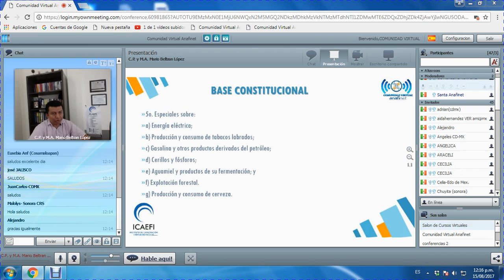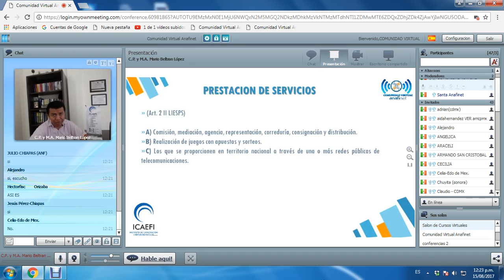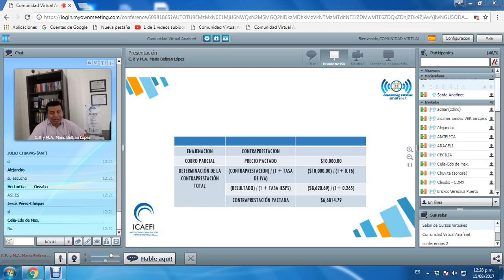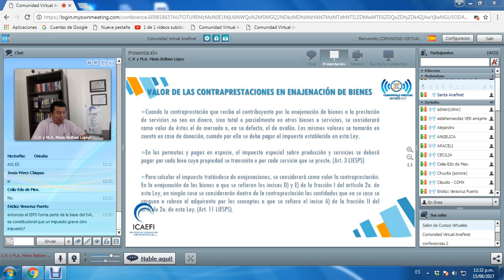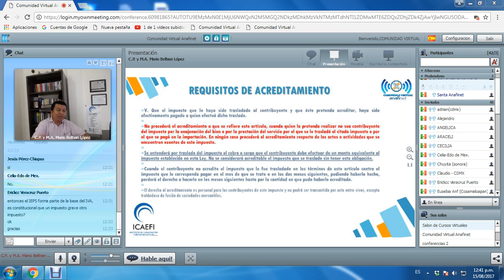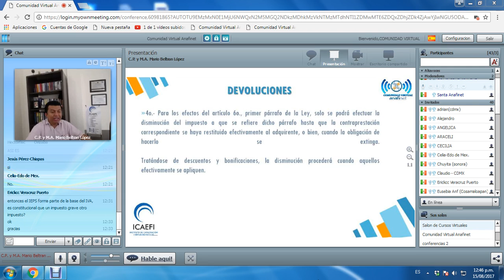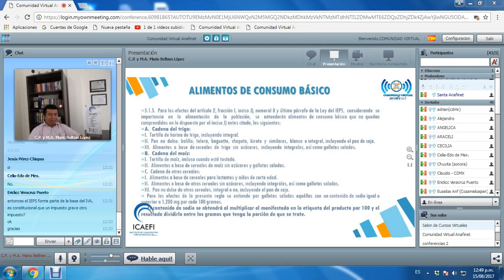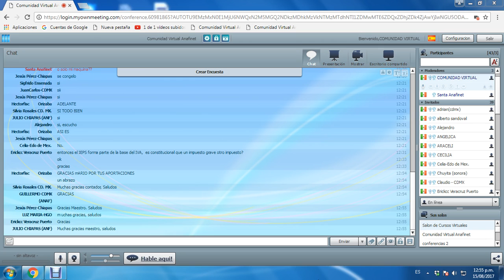LA HORA DEL TAX-ISTA IESPS EN ALIMENTOS NO BÁSICOS 15/08/2017.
Sesión con el CPC y MA Mario Orlando Beltrán López con el Tema IESPS en Alimentos No Básicos con alta Densidad Calórica (comida chatarra).

Programa que se transmite los Martes a las 12:00 pm en el aula virtual